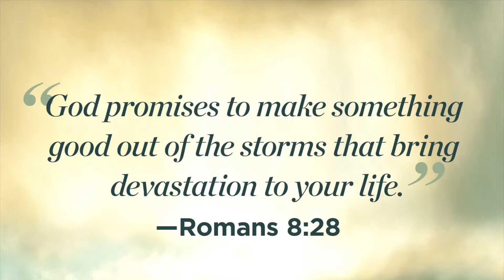#4 Hair Change!! My Choice!!!!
Decided to do something to my hair that I have never done before.  I’m going to lose it anyway, so why not!!

Rascal Flatts